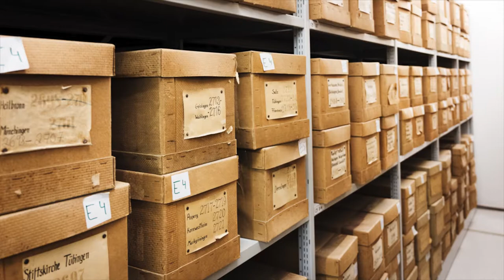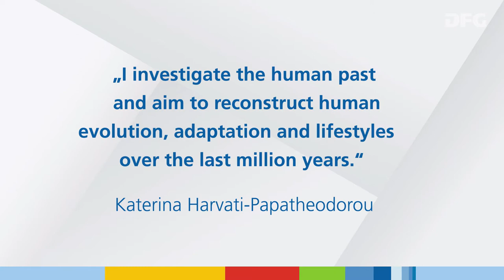Gottfried Wilhelm Leibniz-Preisträgerin 2021 Katerina Harvati-Papatheodorou im Porträt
Fotos: Universität Tübingen / Berthold Steinhilber